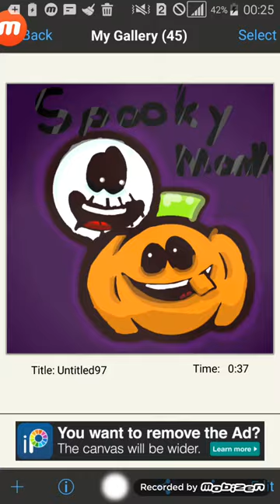Drawing Skid and Pump even tho its not halloween yet | Ibispaint